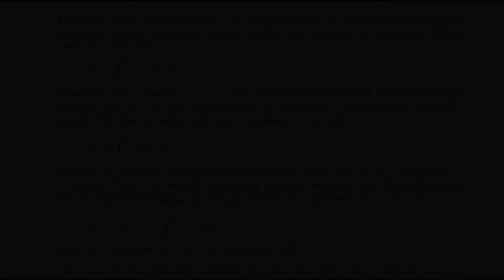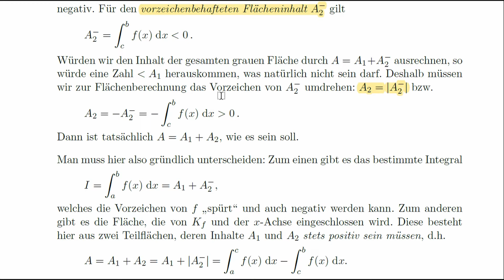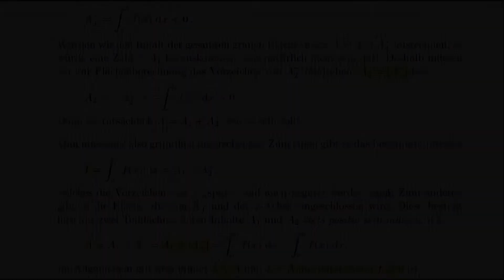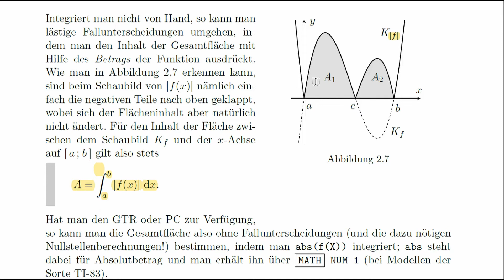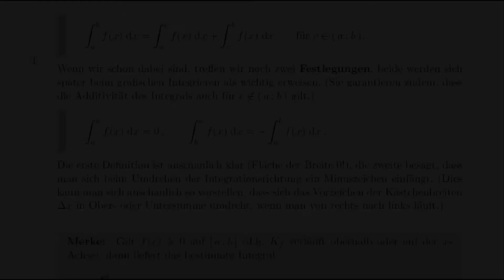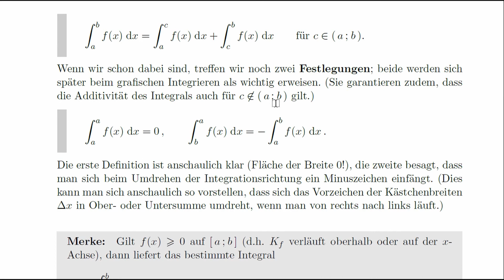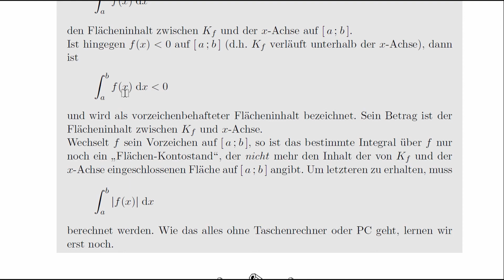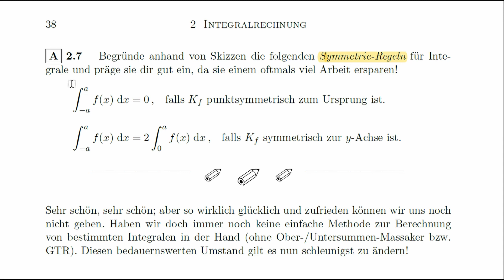Mathe LF / Analysis Video 2.8: Integral und Fläche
Erklärt von Glos
Es wird erläutert, warum das bestimmte Integral i.A. nicht mit dem Flächeninhalt unter einem Schaubild übereinstimmt.

Die Seiten stammen aus dem Buch:
(An dem Verkauf wird ein Autorenhonorar verdient)